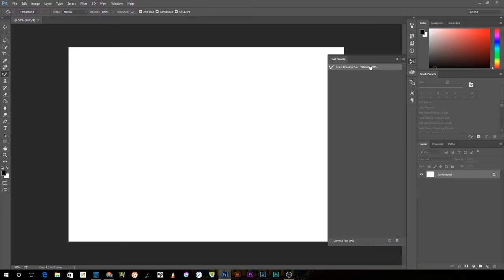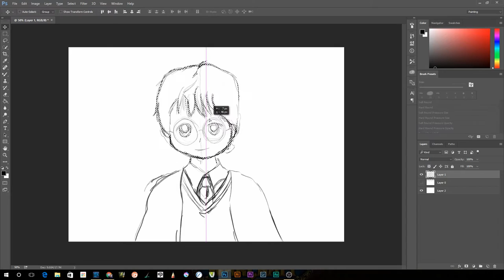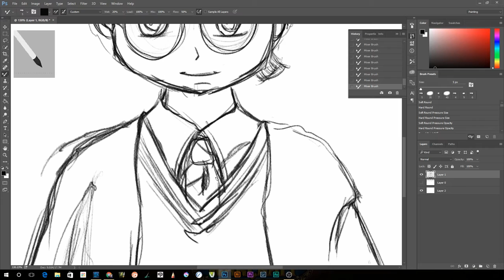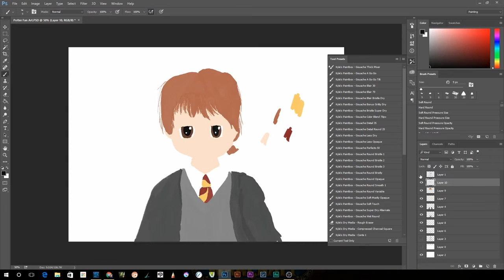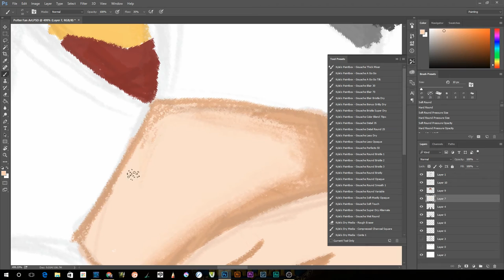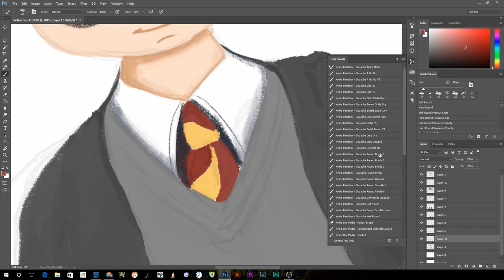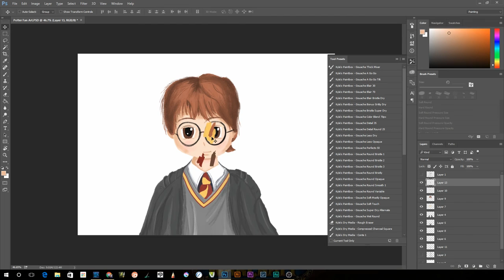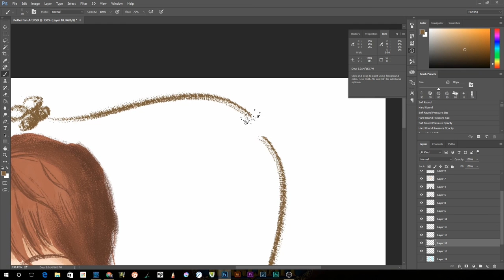Potter Fan Art Speed Painting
Decided to do a bit of Harry Potter art because my wife was watching one of the movies.  I've read all the books,  but not seen all the movies.  Such a great series.

MUSIC ATTRIBUTION
Permissions beyond the scope of this license may be available